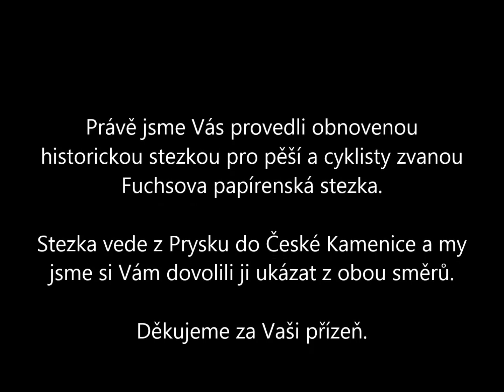Fuchsova papírenská stezka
Projížďka obnovenou historickou stezkou pro pěší a cyklisty mezi Pryskem a Českou Kamenicí.